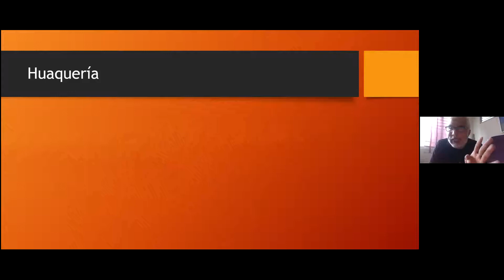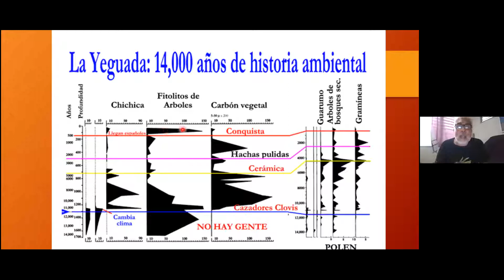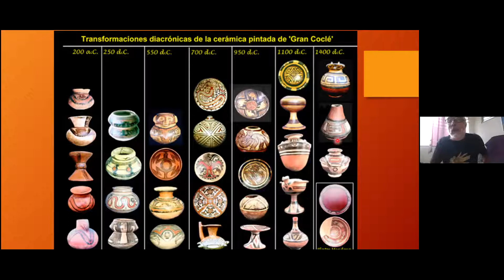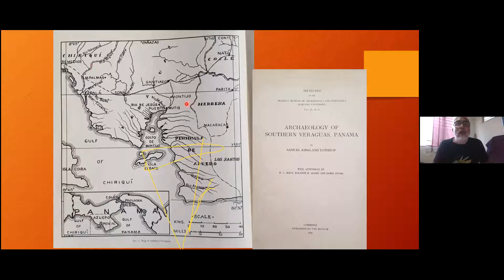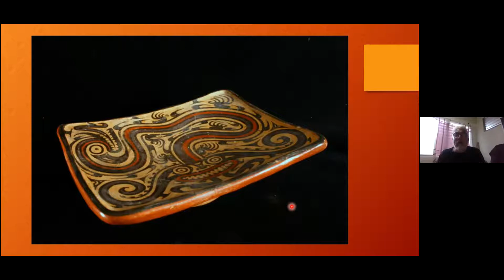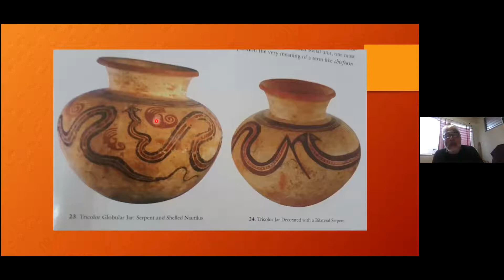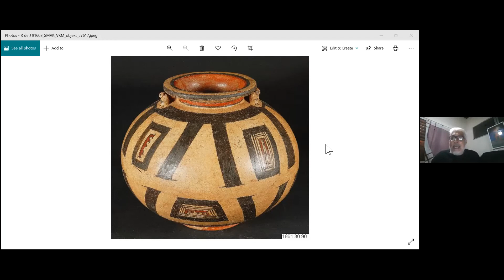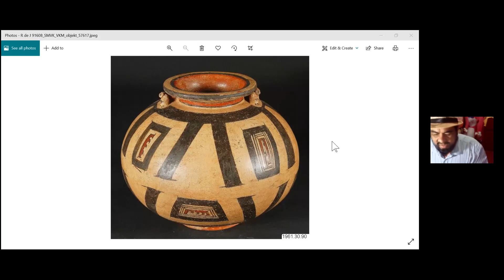Carlos Fitzgerald/ Pasados originarios en Veraguas / GHV/ Creativos en María.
Se respetuoso con el Canal ….alguna consulta comunicarse a el Gmail en la cajilla de descripción del canal.
Creativos en María somos un canal Veragüense que apoyamos lo referente a la provincia; Jairo Vega propietario del Canal les da la bienvenida,
En esta ocasión el canal de Youtube Creativos en María  apoya otra actividad del Grupo historias de Veraguas, dirigida por el arquitecto Sebastián Aguilar.​​​​
Conversatorio con el Arqueólogo: Carlos Fitzgerald